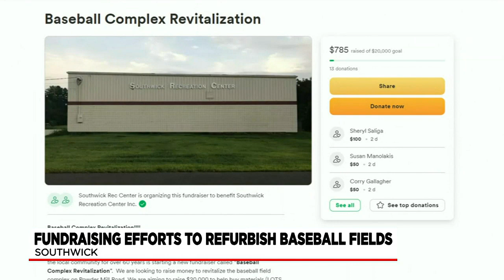Former professional baseball player hoping to refurbish Southwick fields